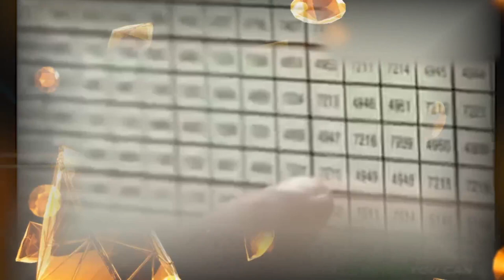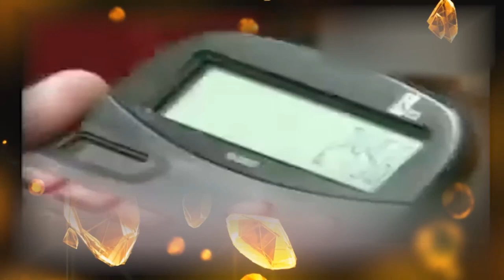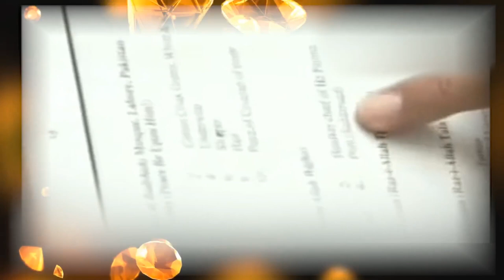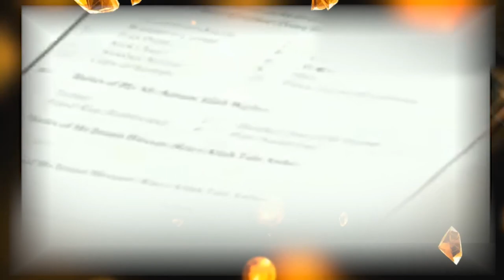Live Call l Raza Ali Shah Al-Abidi l Mani Liaqat l Guidance l Law Of Singularity l Submission l 2020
The views and opinions expressed in the media or comments on this channel are those of the speakers or authors and do not necessarily reflect or represent the views and opinions held by this channel.

Being the first and only channel of its kind providing free spiritual guidance to live phone callers regardless of location,cast and religion, the exceptional Shah Saab, a practitioner of Ancient Esoteric Mystical Knowledge has gained tremendous recognition for the public display (rare in this time) of his Roohani capabilities which are beyond description and may only be witnessed firsthand in order to comprehend. A completely free platform for seekers and observers alike, who want to gain spiritual enlightenment as well as assistance to those suffering from spiritual complications in any aspect of life.

In addition, events of Dhikr, Khatam and Duas are broadcast live from 28.

Odds Against You? Nowhere To Turn?

Our Facebook Closed Group is the quickest way to get in touch with us if you want to be connected with your inner spirituality or for your worldly desires by getting closer to The Holy Quran:

Weekday Live Shows are streamed from studio28 at 18:00 GMT (UK STD TIME). Please use Google to coordinate the time with your location.

For Product Placement & Advertisement during breaks in live show contact Jay from Insight Media.